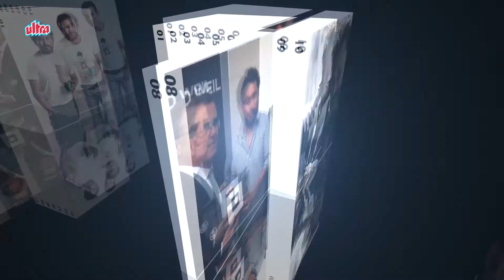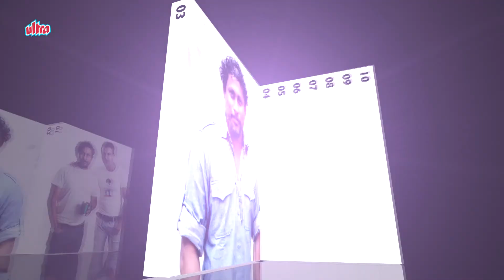The Visionary Director - Shoojit Sircar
Shoojit Sircar is an Indian film director and producer. He directed Yahaan (2005), Vicky Donor (2012), Madras Cafe (2013), and Piku (2015). He also produced the 2012 film Aparajita Tumi. He won the National Film Award for Vicky Donor in Best Popular Film Providing Wholesome Entertainment category, shared with John Abraham. He also won the Indian Competition Special Jury Award at Osian's Cinefan Festival of Asian and Arab Cinema in 2005 for Yahaan. He is now making a documentary on Amitabh Bachchan. He is associated with Rising Sun Films and has made television commercials for Saffola, 2G, Apsara Pencils, Fair & Lovely, Maruti WagonR, Cadbury, Dove, Zomato, and many other brands. He is known for making independent films. Aparajita Tumi is an adapted screenplay from Sunil Gangopadhyay's Dui Naari Haathey Torobaari. His 2012 film Vicky Donor was grand box office success, earning 13.40 crores in the opening weekend. Sircar's Shoebite went into production in 2012 but was cancelled. His film, Madras Cafe, was released in 2013, followed by Piku in 2015.